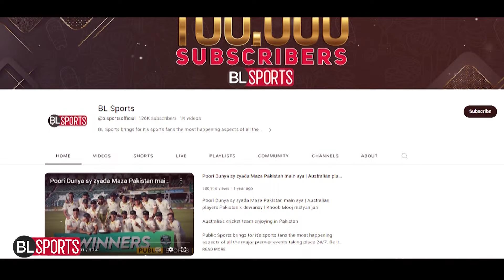Bold Steps of Shaheen Shah Afridi | Babar Azam is no more T20 Opener | Saim Ayub Entry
Shaheen kay baray faislay | Babar Azam aur Mohammad Rizwan ki Jodi Toot gie | Saim Ayub Opner | Azam Khan Team ka hissa | Pakistan ki Mazboot tareen T20 Team